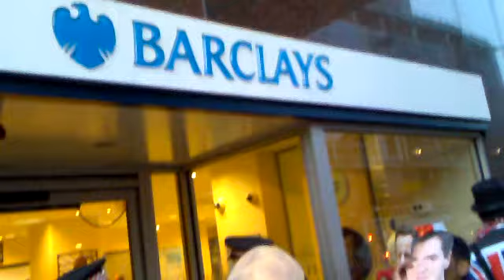Barclays charged with fraud in Qatar case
Barclays and four former executives have been charged with fraud over their actions in the 2008 financial crisis.
The Serious Fraud Office case relates to the billion of pounds the bank raised from Qatari investors enabling it to avoid a government bailout.
Former chief executive John Varley is one of the four ex-staff who will face Westminster magistrates on 3 July.
Barclays says it is considering its position and awaiting further details.
"The charges arise in the context of Barclays' capital raisings in June and November 2008. Barclays awaits further details of the charges from the SFO," the bank said in a statement.
It is the first time criminal charges related to the financial crisis have been brought against a bank in the UK.
Mr Varley, former senior investment banker Roger Jenkins, Thomas Kalaris, a former chief executive of Barclays' wealth division, and Richard Boath, the ex-European head of financial institutions, have all been charged with conspiracy to commit fraud in the June 2008 capital raising.
In addition, Mr Varley and Mr Jenkins have also been charged with the same offence in relation to the October 2008 capital raising and with providing unlawful financial assistance.
Mr Jenkins will "vigorously defend" himself against the charges, his lawyer has told Reuters.
"As one might expect in the challenging circumstances of 2008, Mr Jenkins sought and received both internal and external legal advice on each and every topic covered by the SFO's accusations," said Brad Kaufman from American firm Greenberg Traurig.
Analysis: Dominic O'Connell, Today business presenter
John Varley would for most have been an unlikely choice as the first former bank chief executive to face criminal charges over the events of the financial crisis.
Avuncular, calm, Mr Varley was one of the City's patricians, often portrayed - rightly or not - as a check on Barclays' hard-charging investment bank, led by Bob Diamond.